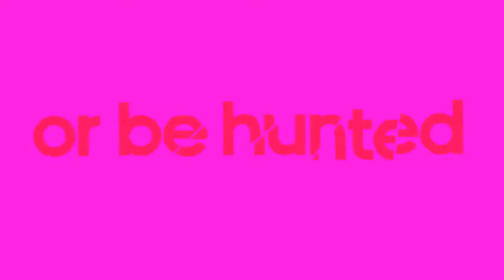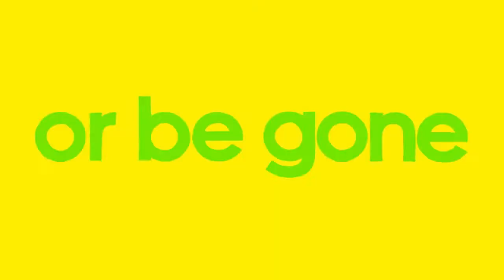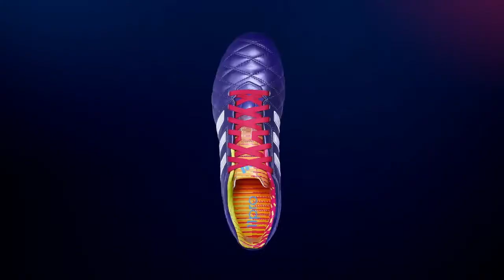Adidas Movie Samba 01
Adidas das Sortiment zur Weltmeisterschaft 2014